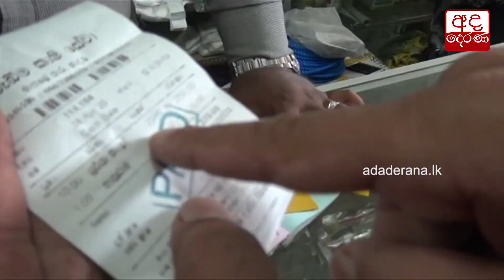පුවත් කෙටියෙන් - 2020.04.24